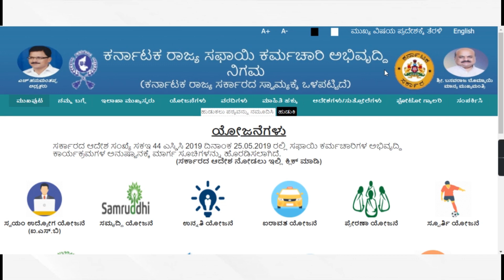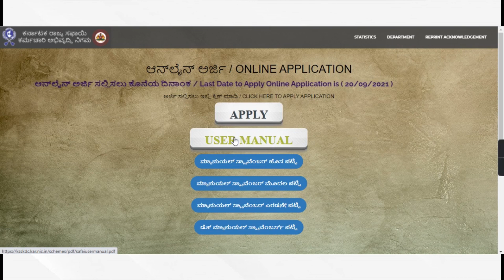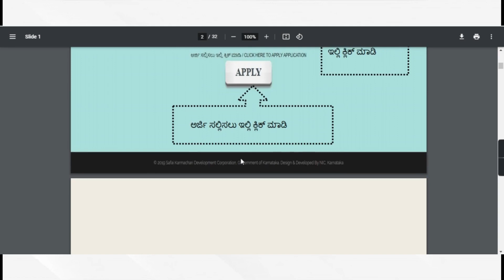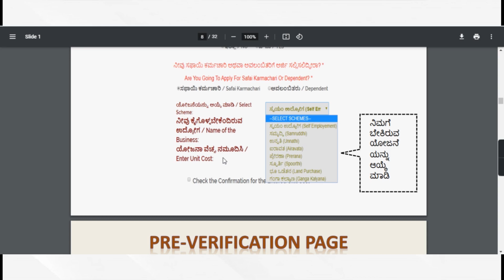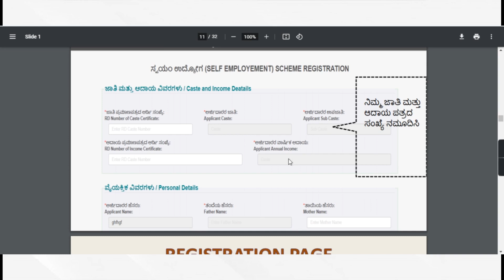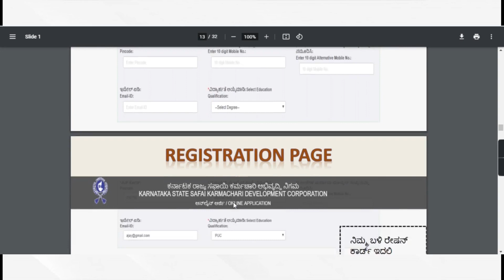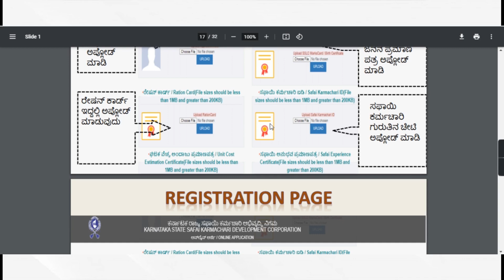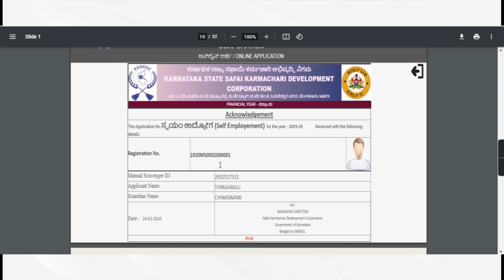Airavata Yojana 2022 /airavata yojana scheme/ how to apply airavata scheme 2022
Airavata Yojane 2021